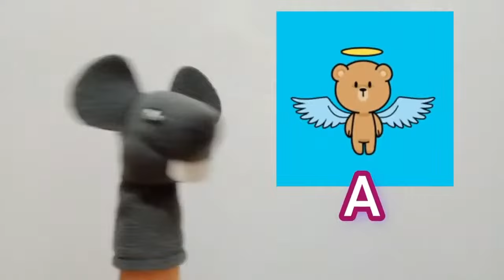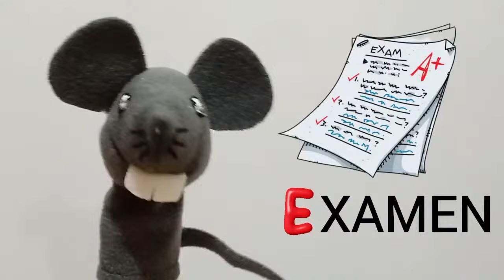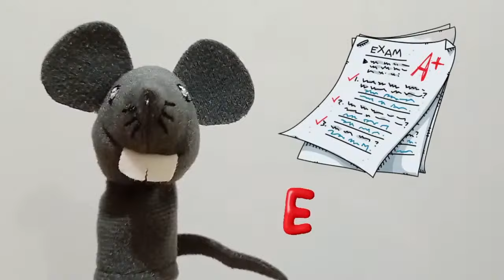Primeras letras para niños A, B, C y E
¡Disfrútalo!

Besitos 😘